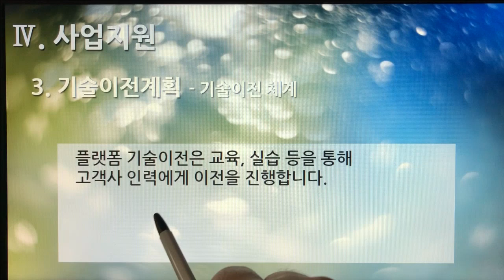[촬영] 2부. 플랫폼 제안서(Platform Proposal) - 사업지원(Business Support) 3. 기술이전계획 - 기술이전 체계